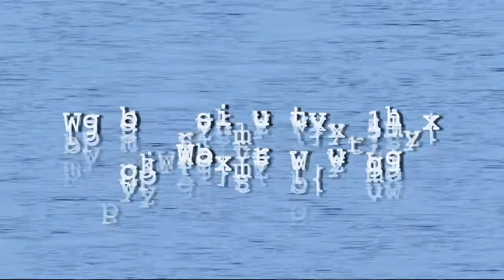The Water Source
Agriculture Commissioner Todd Staples has launched "The Water Source," a new online tool to serve as a one-stop information portal for Texans to learn various facts about the ongoing drought, statewide water resources and disaster assistance. Go to TexasAgriculture.gov and click on "The Water Source" icon to find out more.